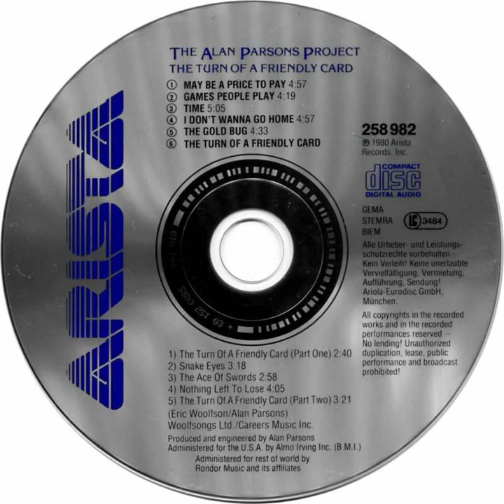Alan Parsons Project - May Be A Price To Pay Backwards